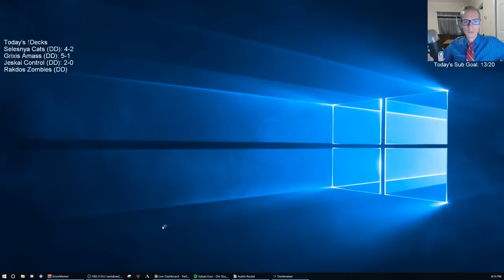Jeskai Control Donation Deck! MTG Arena - Standard, 5/22/19